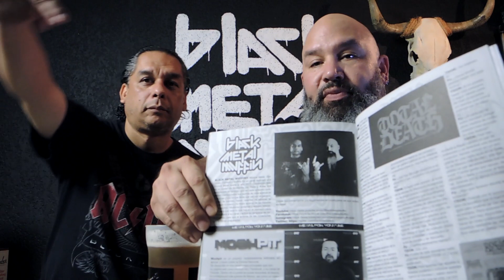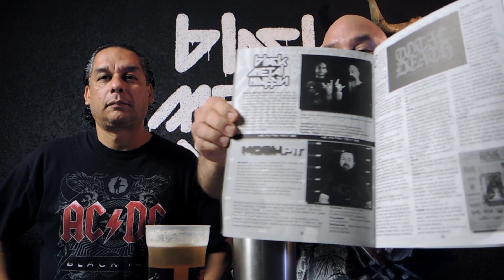FUNERAL ZINE | Black Metal Mvffin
𝖇𝖐𝖆𝖈𝖐 𝖒𝖊𝖙𝖆𝖑 𝖒𝖛𝖋𝖋𝖎𝖓

♪♫ Music ♫♪
"EAT THAT MVFFIN" by Black Metal Mvffin ©

♪♫ Music ♫♪
"RISE OF THE MVFFIN" by Black Metal Mvffin ©